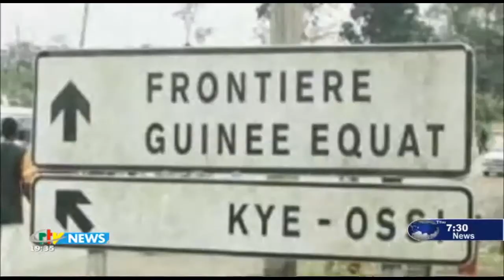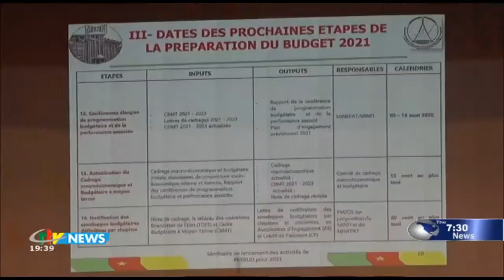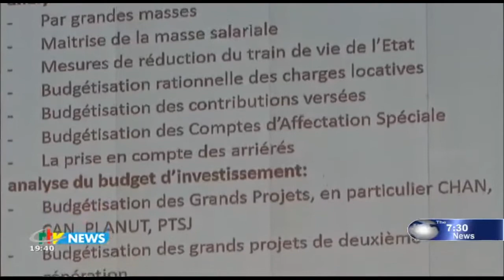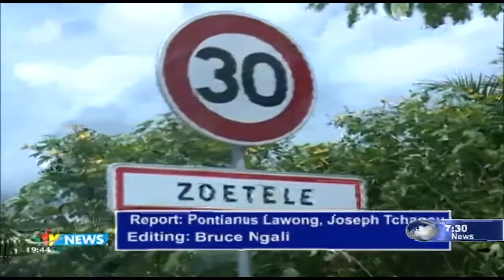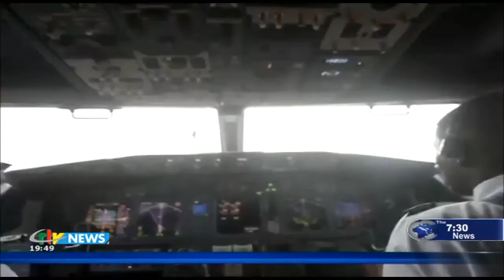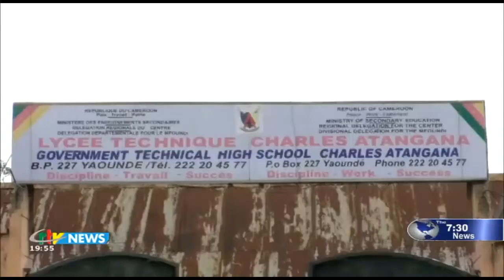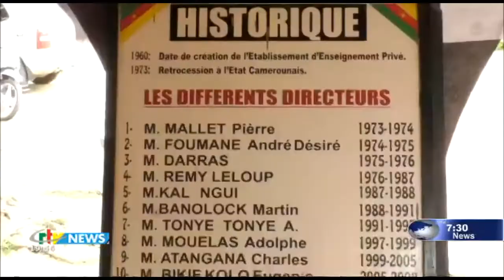CRTV - THE 07:30 PM NEWS - (RECONSTRUCTION of NW/SW : GOV'T SCOUTING for FUNDS) - 22nd July 2020